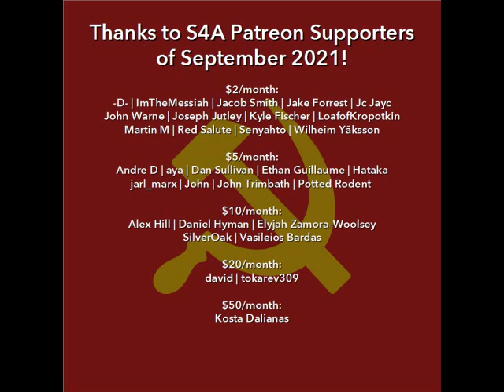"A Guide for Organizing against White Supremacist, Patriarchal, and Fascist Violence" by Ahjamu Umi